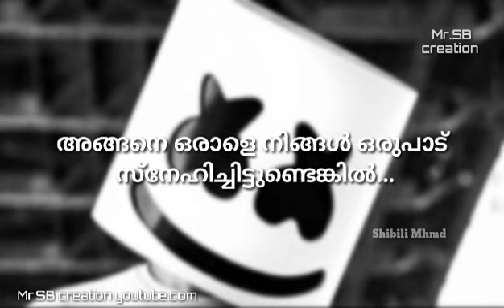New Malayalam Sad Whatsapp Status Video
Mr.SB creation
shibili mhmd works

Keep like 👌🏻
Kepp share